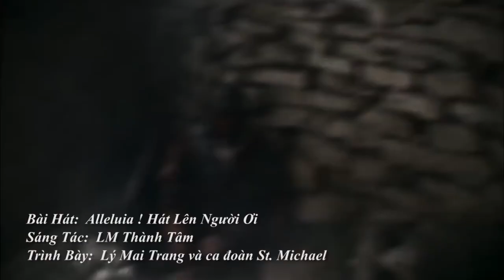Thánh Ca Phục Sinh - Giờ Thánh Ca Dâng Chúa Đời Con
1. Chúa Sống Lại (LM Thành Tâm) - Tứ Ca
2. LM Nguyễn văn Tuyên chúc mừng Phục Sinh
3. Alleluia! Hát Lên Người Ơi (LM Thành Tâm) - ca sĩ Lý Mai Trang & ca đoàn St. Michael.
4. Phép Lành Tòa Thánh Urbi et Orbi
5.  Hãy Hát Mừng Chúa (LM Thành Tâm) - Tốp Ca
6.  Biết Chúa Biết Con (LM Ân Đức) - Tứ Ca

Kính mời quý vị đón xem giờ thánh ca Dâng Chúa Đời Con TV được phát hình hằng tuần trên băng tần 57.3 của đài VNA-TV, trực tuyến trên Việt TV24 vào mỗi Chúa Nhật lúc 9:30​ PM, thứ Ba lúc 10 AM và chương trình Dâng Chúa Đời Con Radio được phát thanh hằng tuần trên băng tần 1480 AM của đài Radio Bolsa.

Mời quý vị đón xem thêm các chương trình DCDC TV tại và chương trình DCDC radio trong mục tôn giáo.